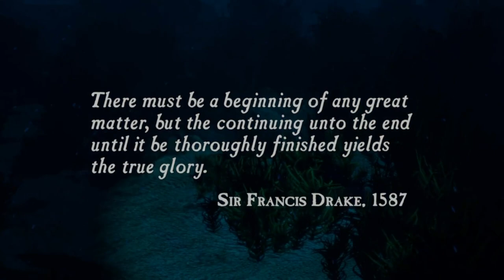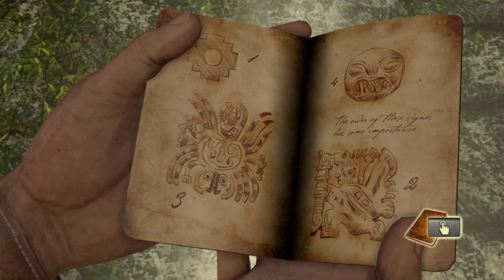Uncharted : Drake's Fortune | Part 1 (no commentary) | Walkthrough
NewMer is a platform for gamers, where every NEW gaMER is given a chance to display their skills.
Peace.
PSN id          ►DEMONcandy77